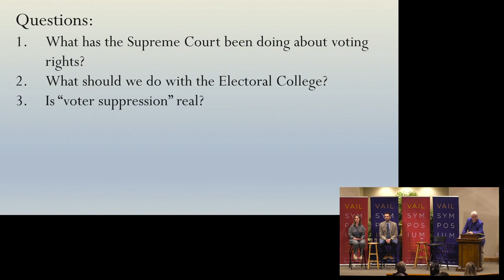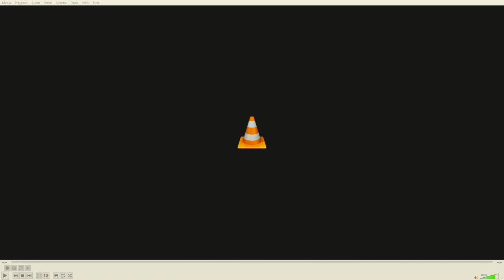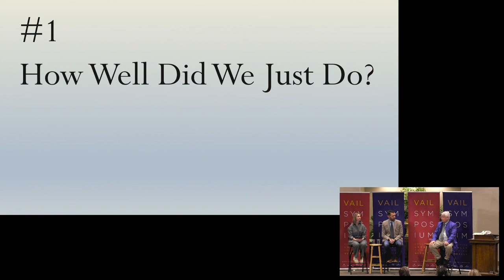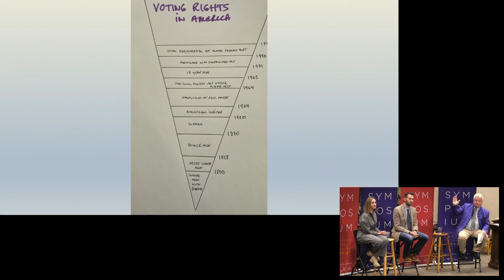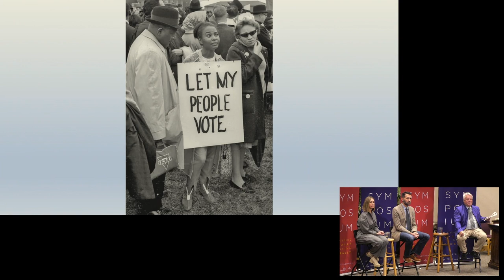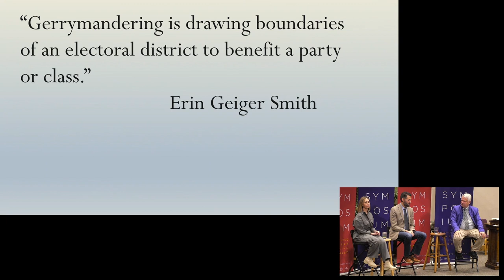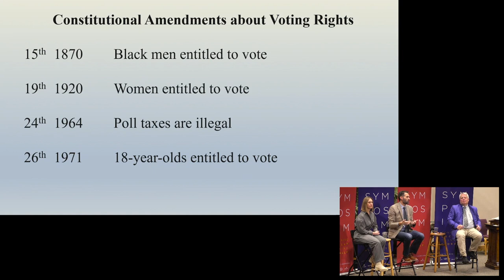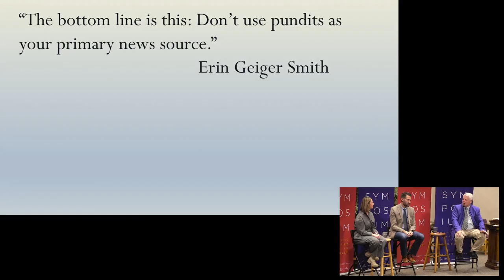Voting in America – Relax or Reform?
Vail Symposium - Conversations on Controversial Issues moderated by Clay Jenkinson

The ideal in a democracy is that every citizen over 18 years old is entitled to vote. State legislatures should devise sensible and efficient and convenient ways to enable every citizen to cast a vote, irrespective of race, gender, ethnicity, religion, zip code or economic status.

However, we have learned that when there are irregularities, last-minute changes to voting procedures or poll decisions made by unelected bureaucrats, the legitimacy of the election may be called into question.

How do we avoid tarnishing the legitimacy of an election? By ensuring that voting procedures are clear and consistent. Voter laws should be scrutinized to make sure they do not have unintended consequences of discouraging or restricting all legitimate citizens from voting. To ensure a fair election, automatic recounts, audits and paper backups need to be adopted in every precinct. Although voter fraud is rare in the United States, penalties for voter fraud should be stiff. People need to feel that their vote counts, that the voting systems are secure and perfectly accurate, and that they will not be turned away from the polls for some arbitrary reason.

These would seem to be simple and straightforward ideals, but recent experience has shown that not everyone agrees with them. Join our moderator, humanities scholar Clay Jenkinson, and a panel of guest presenters, including jouranlist Erin Geiger Smith and Associate Dean for Faculty Affairs and Research at University of Colorado Doug Spencer, as they examine voting rights in America.